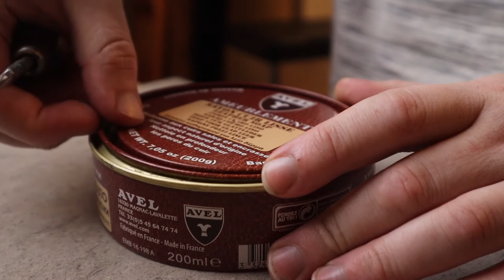CLEAN AND RESTORE OLD MILITARY BOOTS PART 2 // Will Hodges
Today I finish restoring the 70+ year old military boots from HOW TO CLEAN AND RESTORE OLD MILITARY BOOTS  Part 1

I fully clean and restore these military boots

I'll add more as i find the links :)

WHO AM I:
I'm Will, a leather artisan, based in Cambridge, UK. I make videos about leather, unboxings and sometimes even tech. Join me twice a week to learn all about my life and how i got into leather work. I will teach you the techniques i have learned over the past 3.5 years in this business and im happy to answer any questions you have.